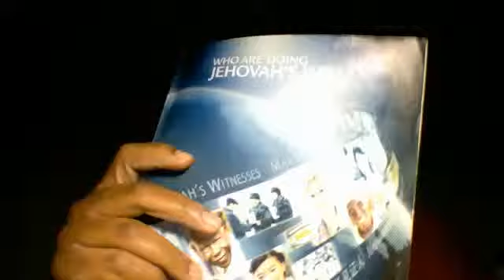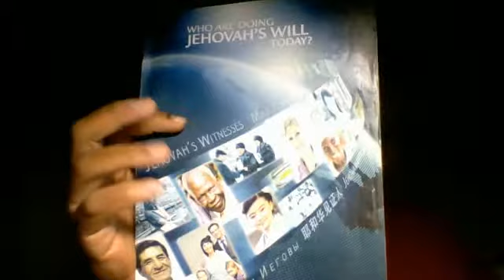First Magazine Read During Winter 2014